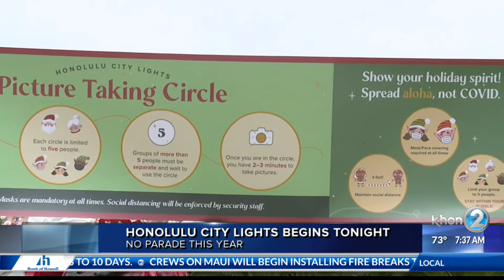Honolulu City Lights kicks off Wednesday night with new changes